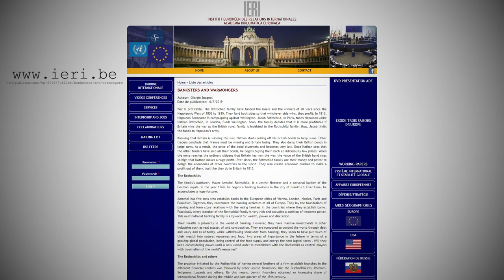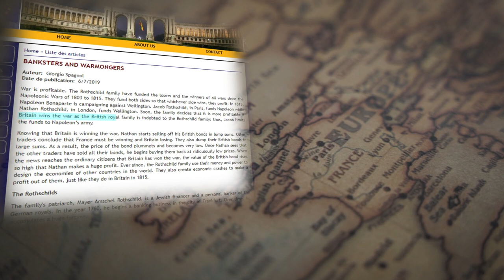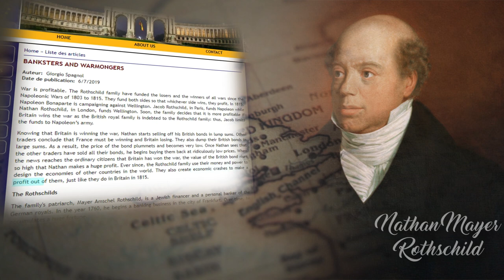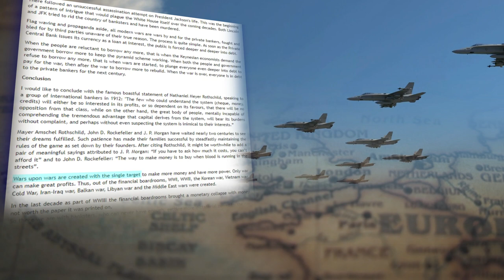BANKSTERS AND WARMONGERS